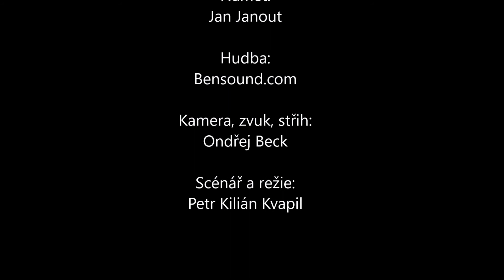Povídání o parfémech - Silvestrovské vydání 2021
Za celý rok se nám při nátáčení občas něco nepovedlo a párkrát jsme se u toho pořádně odbourali. A protože kamera běžela, tak konec roku je ideální, abychom se s vámi podělili i o tyto chvíle při našem natáčení.